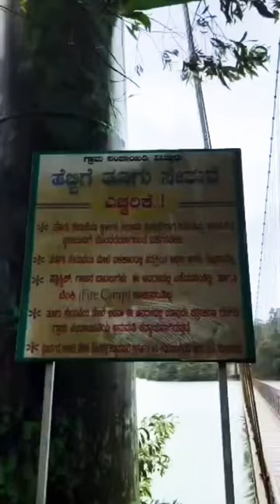Karnataka 2nd long hanging bridge/